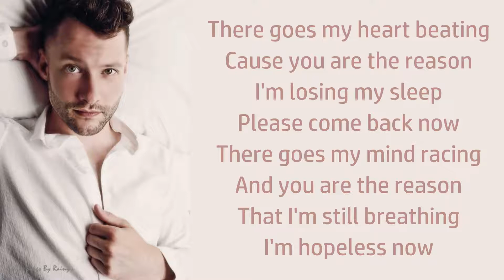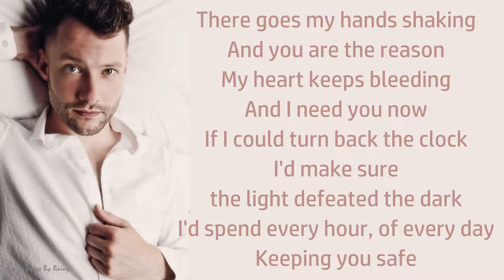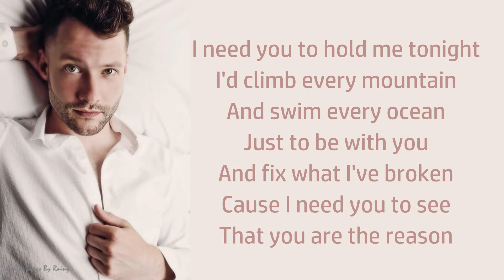Calum Scott - You Are The Reason (Alicia Moffet, Alex Goot, KHS Cover Version) | Lyrics Songs